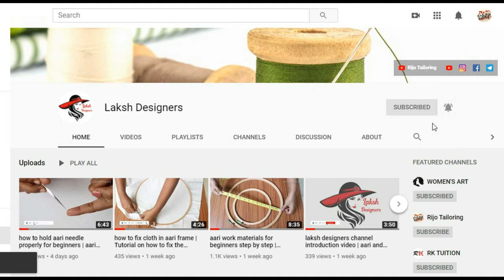aari work basic chain stitch by using zari thread | how to make basic aari chain stitch tutorial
aari work basic tutorial step by step. aari work basic chain stitch by using zari thread. how to make basic aari chain stitch tutorial. how to make basic chain stitch using Aari / Zari work needle.

make a loop or knot. punch again roll the zari thread around the needle. just twist the needle and pull back. hold the thread tightly while pulling the needle. a beautiful chain stitch is formed. this stitch is sutable for thin designs with out-line.